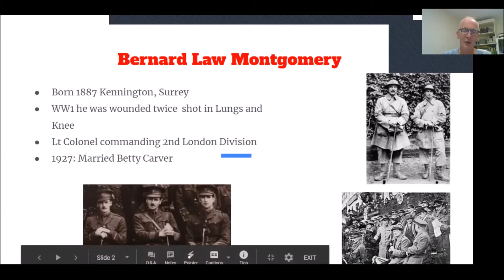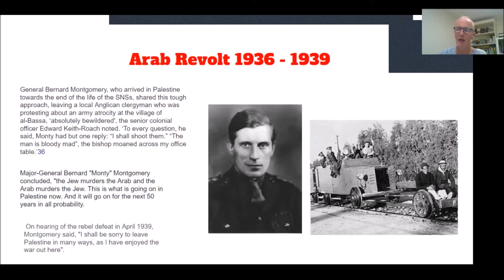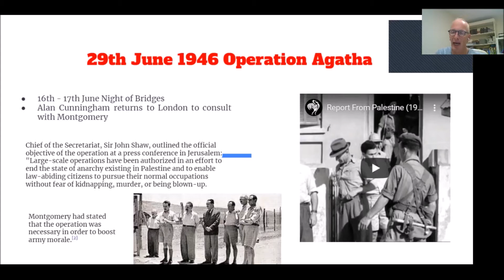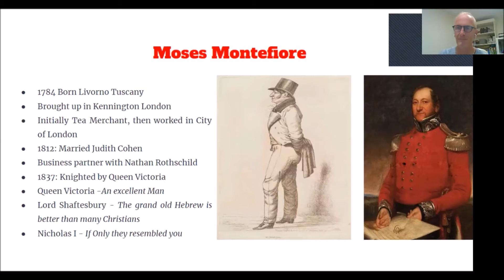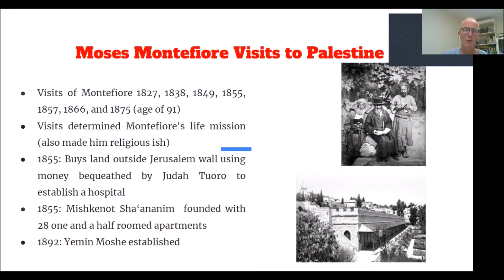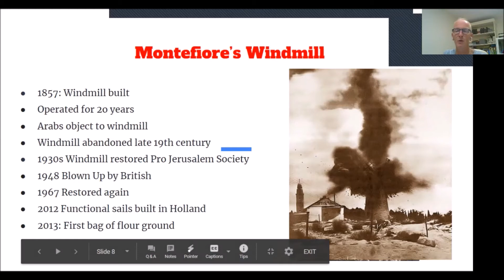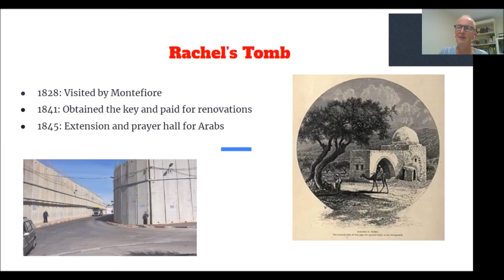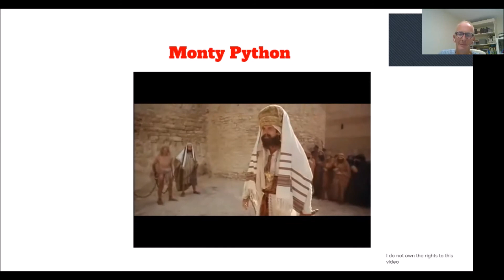The Three Monty's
The Holy Land and The Three Monty's : General Bernard Law Montgomery, Moses Montefiore and Monty Python